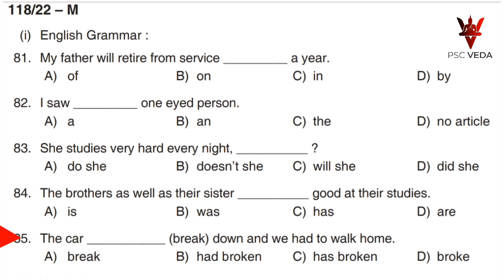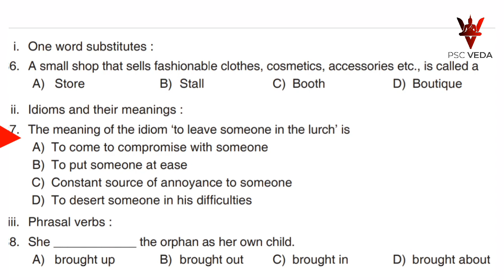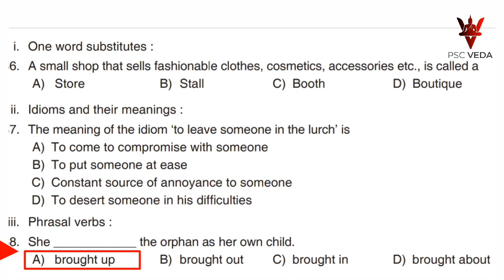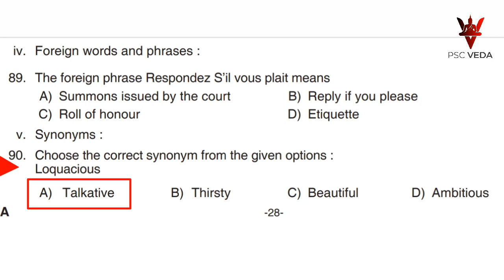ENGLISH | KERALA PSC | DEGREE LEVEL MAINS | 118/22 Sr. SUPERINTENDENT